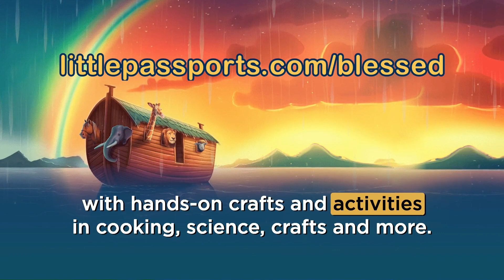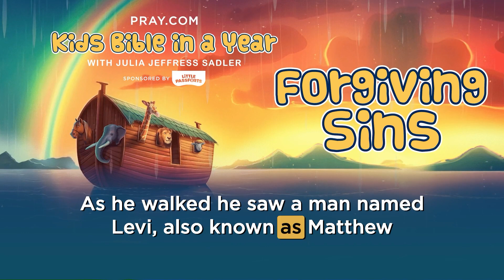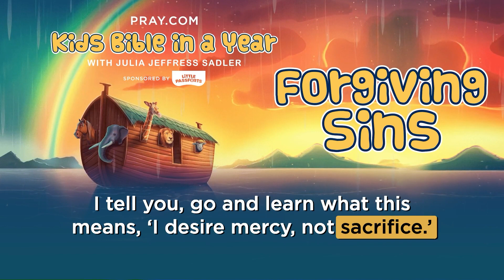Forgiving Sins - The Gospels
Join Julia Jeffress Sadler as she takes us on an incredible adventure in Episode 154. A paralyzed man, brought by his four friends, is lowered through a roof to Jesus. Seeing their faith, Jesus not only heals the man but also forgives his sins, leaving the crowd totally amazed. Later, Jesus calls Matthew, a tax collector, to follow Him and even dines with tax collectors and "sinners," teaching that He came to help those who need Him most.

Sign up to receive Kids Bible in a Year devotionals in your inbox every weekday

Get ready to experience the Bible designed specifically for children with the official KidsBibleinaYear.com podcast, led by Julia Jeffress Sadler. This captivating audio series presents the age-old wisdom of the Bible in an engaging format that will captivate your kids. Each episode Julia translates biblical teachings into real-life applications, making Bible comprehension a breeze for young minds.

And if you want more Christian resources and content, you can download the Pray.com app. Pray.com is the digital destination for faith, offering over 5,000 daily prayers, meditations, bedtime Bible stories, and cinematic stories inspired by the Bible.

For more resources on how to live a successful Christian life, visit Julia Jeffress Sadler's